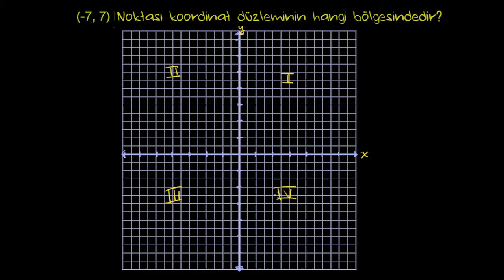Koordinat Düzlemindeki Çeyrek Düzlemler (Cebir Öncesi) (Geometri) (Temel Geometri)